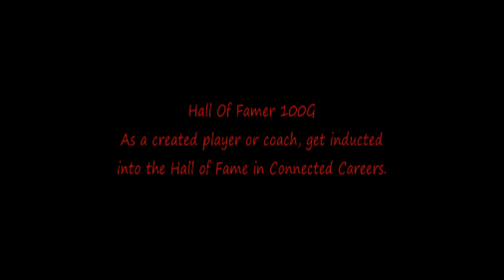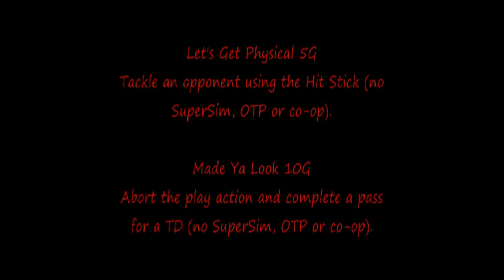Official Madden 13 Achievements & Trophies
Madden 13 Achievements & Trophies

EA Sports Logo, Madden NFL 13 Cover, And Monday Night Football Theme Copy Rights by the National Football League, EA Sports Canada